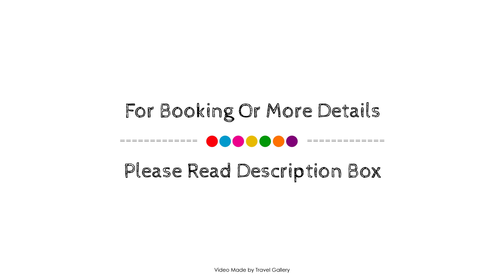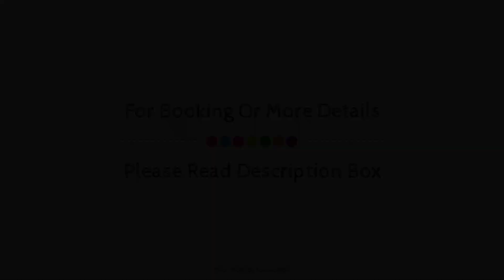Casa da Corisca, Vila Franca Do Campo, Portugal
Searching For
1. Casa da Corisca - Vila Franca Do Campo
2. Casa da Corisca - Vila Franca Do Campo Virtual Tour
3. Casa da Corisca - Vila Franca Do Campo Rooms
4. Casa da Corisca - Vila Franca Do Campo Amenities
5. Casa da Corisca - Vila Franca Do Campo Videos
6. Casa da Corisca - Vila Franca Do Campo Offers
7. Casa da Corisca - Vila Franca Do Campo Deals
Audio Credit:
Track Title: Blank Slate
Artist: VYEN